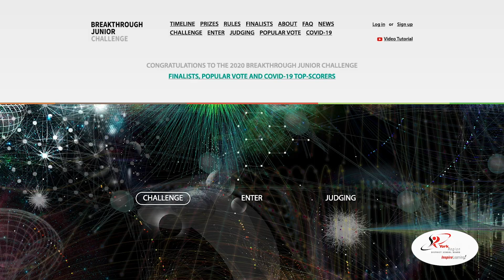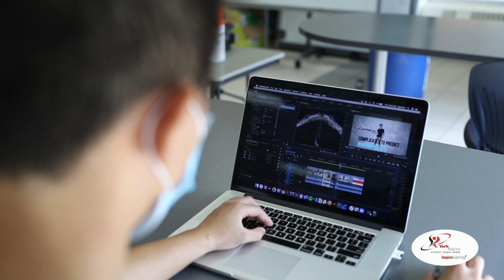A YRDSB Story: Sigil Wen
Meet Sigil Wen, a grade 12 student from Richmond Hill High School.

Passionate about STEM, Sigil is a finalist in the Breakthrough Junior Challenge where thousands of students aged 13 to 18 from across the globe, create and submit original videos on a concept or theory in the life sciences, physics or mathematics.

In Sigil's video, he discusses the topic of the Protein Folding Problem. You can find his video here!